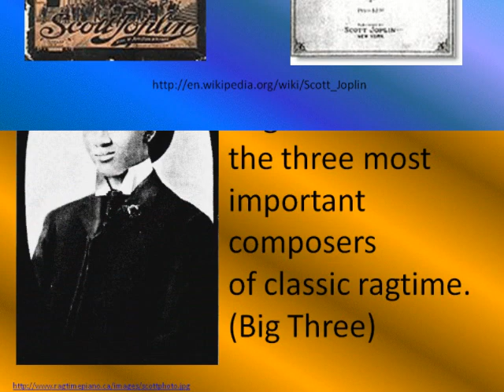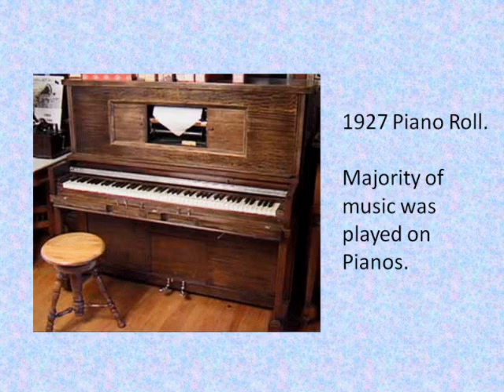Music During Gilded Age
For APUS